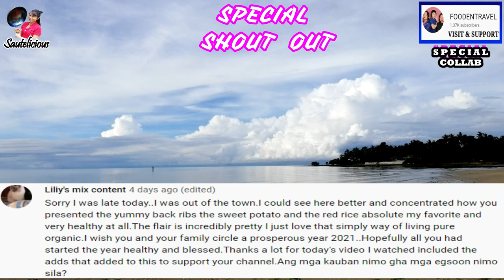ROASTED GRILLED GIANT LAPU-LAPU & RED SNAPPER | OUTDOOR COOKING WITH ONLINE COLLAB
In this video, I will share a simple method of how to roast and grill slowly the Giant Lapu-Lapu and Red Snapper. Outdoor cooking at the beach.

Hello mga Ka-Saute another online collaboration with  @FOODENTRAVEL
Please visit and support. Thank you ❤️

INGREDIENTS :
ROASTED GRILLED FISH:
Lapu-Lapu
Red snapper

GISADONG GULAY:
Kalabasa
Wing beans
Eggplant
Tomatoes
Red onion
Garlic
Garlic powder
Salt
Ground black pepper
Canola Oil
Spring onions

FOR SAUCE:
Calamansi
Soy Sauce
Coconut Vinegar
Red Onion
Ripe Tomatoes
Spring Onions